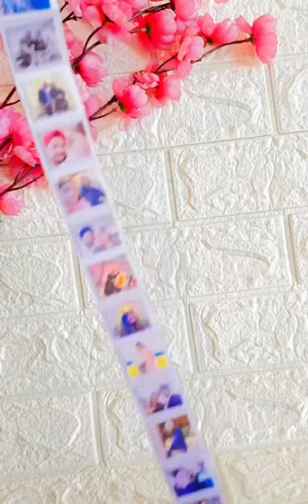mini explosion box | photo bomb | surprise photo box | attractive packing box | k2 minicrafts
DM TO ORDER FOR ANY HANDMADE GIFT